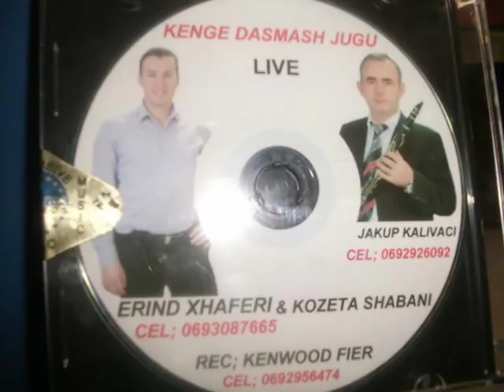DAJA NE VALLE ERIND XHAFERI & KOZETA SHABANI JAKUP KALIVACI KLARINET REC KENWOOD FIER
KENWOOD FIER JU BENE ME DIJE SE KA TE DREJTE TE PLOTE TE LICENSUAR MBI VIDEOT NE YOUTUBE DHE NE SE KOPJONI VIDEO NE ADRESEN; TE PENALIZOHENI DERI NE FSHIRJEN E ADRESES SUAJ NE YOUTUBE DHE PROCES GJYQESOR NGA TE DREJTAT E AUTORIT NE YOUTUBE. E DREJTA E LICENSES MARRE NGA ; PER MIREKUPTIMIN!